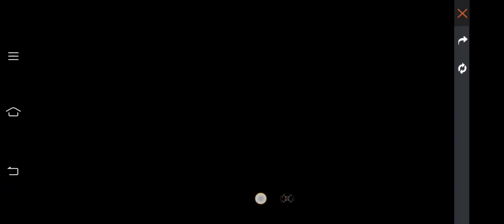BEATZ FEST 💥NEW EVENT 💥 தமிழ் | freefire | NS ARMY YT